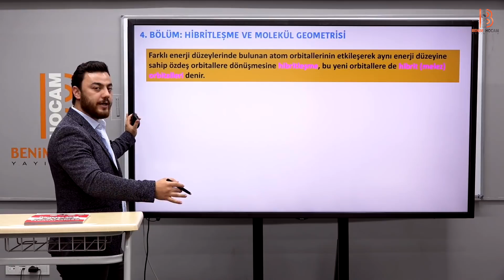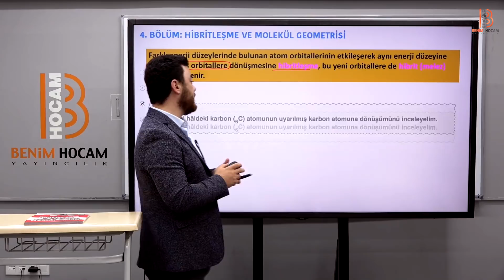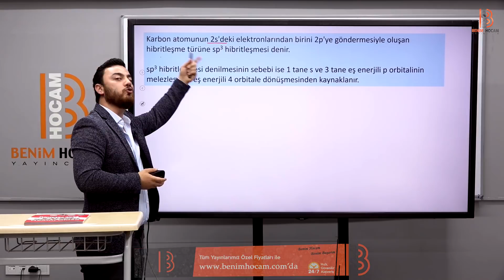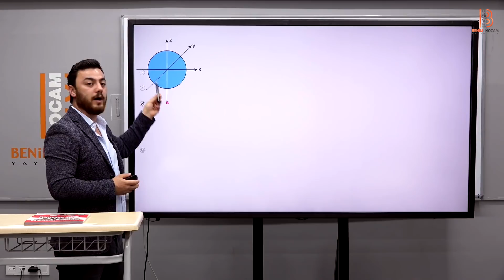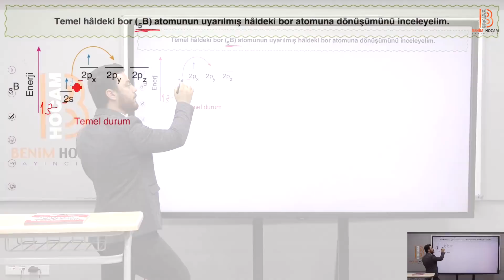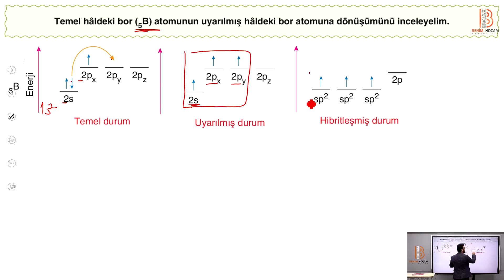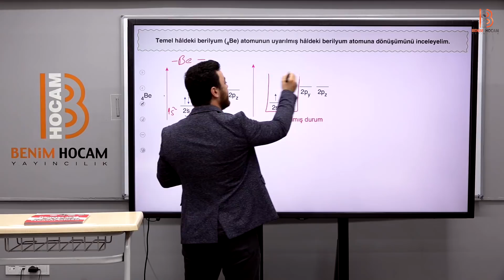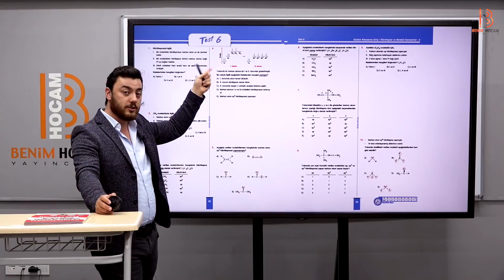4) Hibritleşme ve Molekül Geometrisi - Organik Kimya - Görkem ŞAHİN